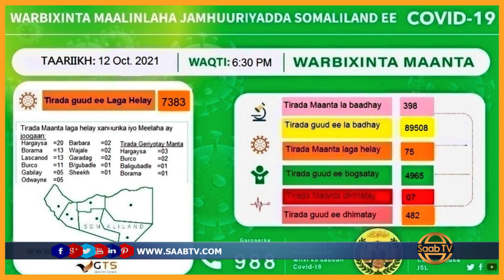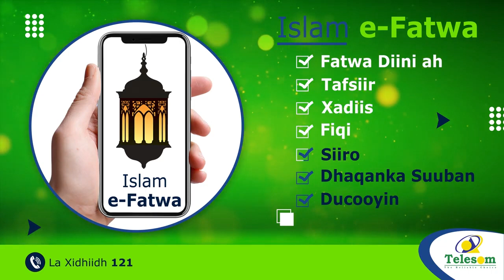Dhimashada Fayraska Covid-19 Ayaa Mar Kale Kor U Kacay Meelo Badan Oo Dunida Ka Mida